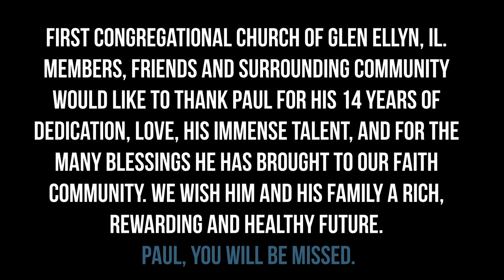FCCGE - 2020.10.21 Paul Doerrfeld in Concert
This farewell concert was performed on October 21, 2020 at First Congregational Church of Glen Ellyn, Il.

All composotions by Debussy and Mendelssohn are public domain.
Lecuona, de Abreu and Mompou are in the ASCAP catalog, so are covered by Youtube.